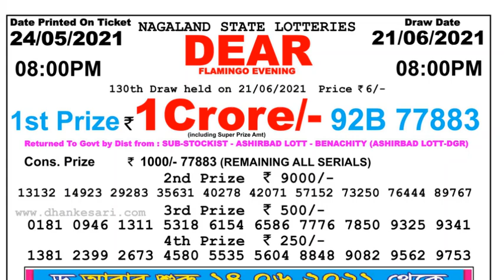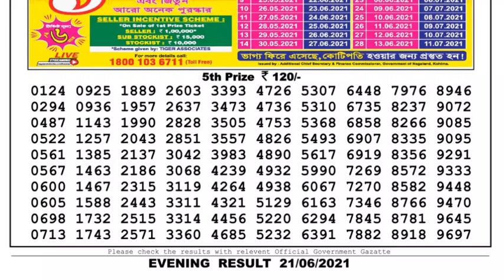Lottery Sambad Lottery Live 08.00pm 21.06.21 Nagaland Lottery Live gdn